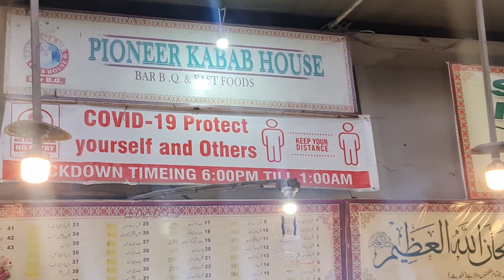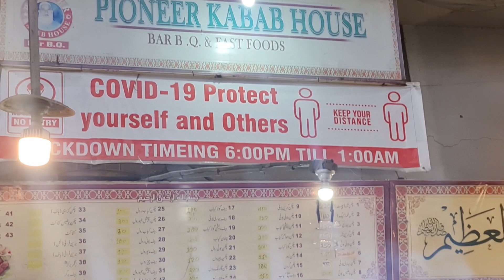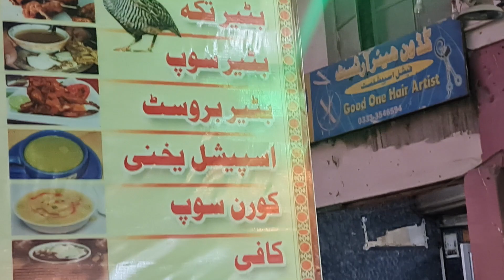Dad Abroad Episode 12 : Pioneer ka Chicken Tikka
Trying out my favorite chicken tikka from my youth in Water pump .